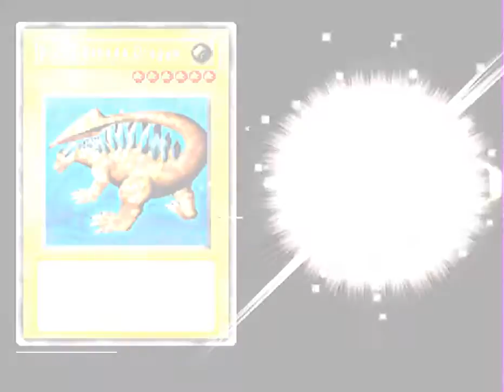Yu-Gi-Oh! Forbidden Memories | YAMI BAKURA duelo#12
¿Quieres conseguir 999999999 estrellas en YU-GI-OH ?Sigue el siguiente link

ESTRATEGIA: Sus monstruos tienen ataque muy malos y juega normalmente en defensa o con magias. Cuidado con sus Escudo Milenario y Muro del Laberinto (ambos de 0/3000). Deberás utilizar un Raigeki para destruirlos o combinar un Dragón del Trueno de dos Cabezas con un equipo y ponerlo en Luna, ya que en Plutón el Escudo y el Muro tienen ventaja.

CARTAS QUE DA: Da magias, equipos, rituales y el mago del tiempo (que a estas alturas ya deberías tener).

Su anillo milenario también quedará atrapado en una carta. Has llegado a los cuartos de final. Tu rival es Pegasus, aunque en el juego lo llaman Pegaso (que es la traducción directa al español).

Si quieres que juegue algún juego en especial házmelo saber de seguro lo haré con buen gusto.

Si no entendiste algo del gameplay comentalo y si te gusto comentalo también.

¿QUE HACE DIFERENTE ESTE CANAL A OTROS?

El uso de calidad HD en todos los vídeos mas efectos de maximización de colores y mejoramiento de audio. Ademas de un amplio conocimiento en cada juego que se sube al canal. Esfuerzo y mucha dedicación es este canal así que disfrútalo y respeta su autenticidad y no copies estos vídeos.